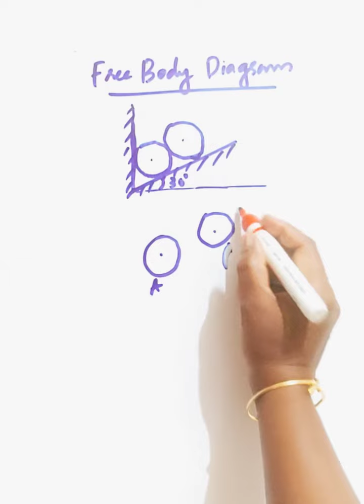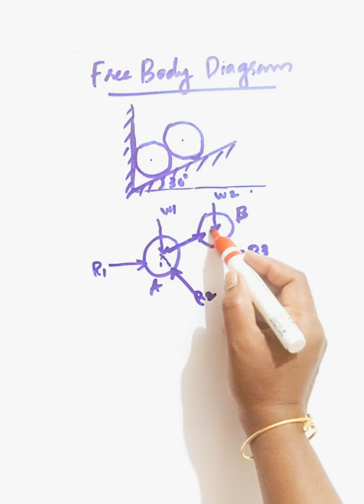Free body Diagram- part 4